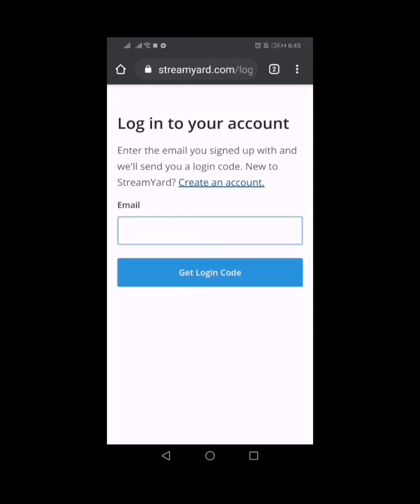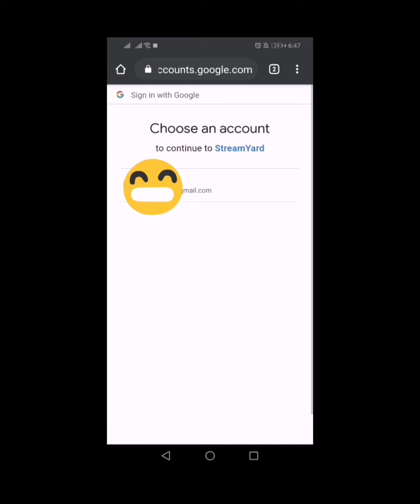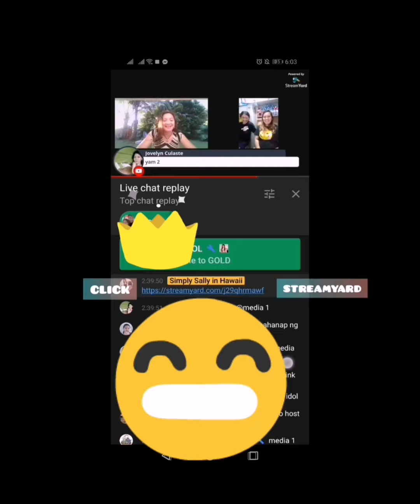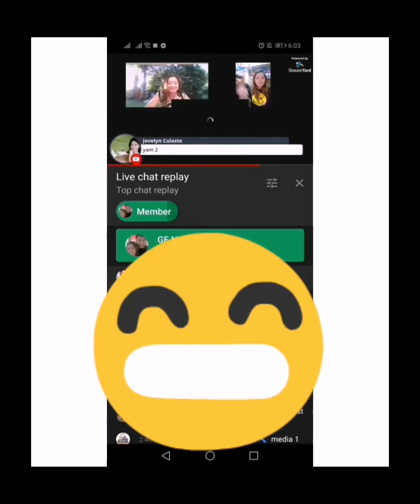How to create an account in # Streamyards using celphone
How to used it in a live Streamyards live Streaming in youtube